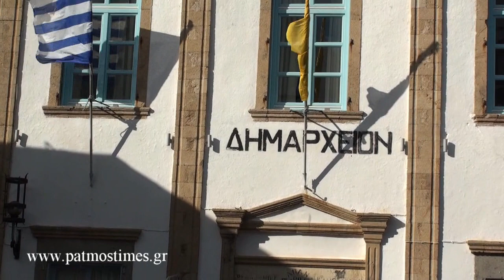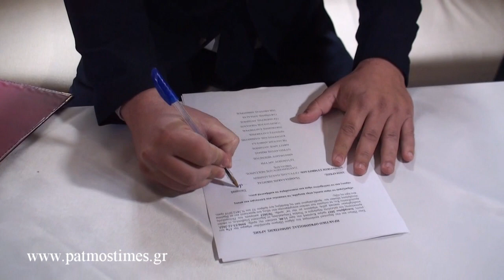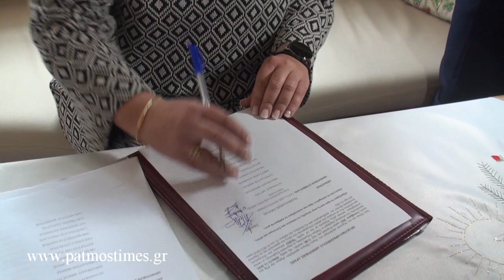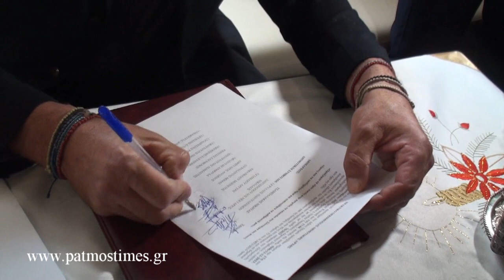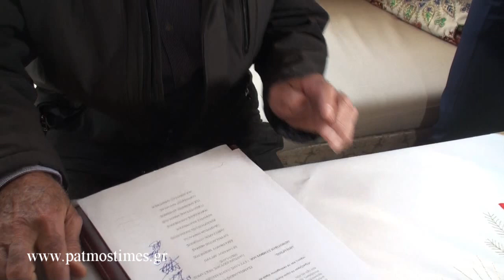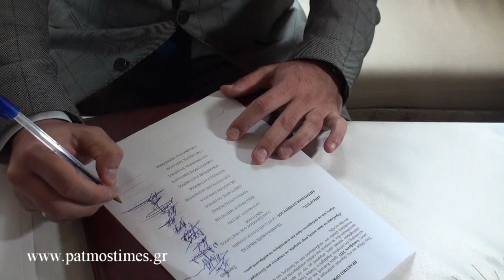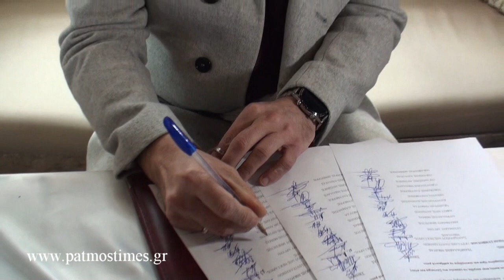ΟΡΚΩΜΟΣΙΑ ΤΟΥ ΝΕΟΥ ΔΗΜΑΡΧΟΥ ΠΑΤΜΟΥ ΝΙΚΗΤΑ ΤΣΑΜΠΑΛΑΚΗ ΚΑΙ ΤΗΣ ΝΕΑΣ ΔΗΜΟΤΙΚΗΣ ΑΡΧΗΣ 2023-2028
ΚΑΤΑΜΕΣΤΟ ΤΟ ΔΗΜΟΤΙΚΟ ΚΑΤΑΣΤΗΜΑ ΤΗΝ ΚΥΡΙΑΚΗ 17 ΔΕΚΕΜΒΡΙΟΥ ΓΙΑ ΤΗΝ ΟΡΚΩΜΟΣΙΑ ΤΟΥ ΝΕΟΥ ΔΗΜΑΡΧΟΥ ΚΑΙ ΤΗΣ ΝΕΑΣ ΔΗΜΟΤΙΚΗΣ ΑΡΧΗΣ.
ΟΛΟΙ ΟΙ ΕΚΛΕΓΜΕΝΟΙ ΔΗΜΟΤΙΚΟΙ ΣΥΜΒΟΥΛΟΙ ΗΤΑΝ ΕΚΕΙ ΟΡΚΙΣΤΗΚΑΝ  ΝΑ ΥΠΑΚΟΥΟΥΝ ΣΤΟΥΣ   ΝΟΜΟΥΣ ΚΑΙ ΝΑ ΣΤΗΡΙΖΟΥΝ  ΤΟ ΣΥΜΦΕΡΟΝ ΤΟΥ ΠΑΤΜΙΑΚΟΥ ΛΑΟΥ ΚΑΙ ΥΠΕΓΡΑΨΑΝ ΤΗ ΣΥΜΜΕΤΟΧΗ ΤΟΥΣ ΣΤΟ ΔΗΜΟ.
Ο ΜΟΝΟΣ ΠΟΥ ΑΠΟΥΣΙΑΖΕ ΗΤΑΝ Ο ΙΑΤΡΟΣ Κ. ΜΑΡΣΕΛΟΣ  ΠΟΥ ΕΚΛΕΧΘΗΚ ΔΗΜ. ΣΥΜΒΟΥΛΌΣ ΜΕ ΤΗΝ ΠΑΡΑΤΑΞΗ ΤΗΣ ΠΛΕΙΟΨΗΦΙΑΣ.
Η ΟΡΚΩΜΟΣΙΑ ΤΟΥ ΘΑ ΓΙΝΕΙ 27 ΔΕΚΕΜΒΡΙΟΥ 2023